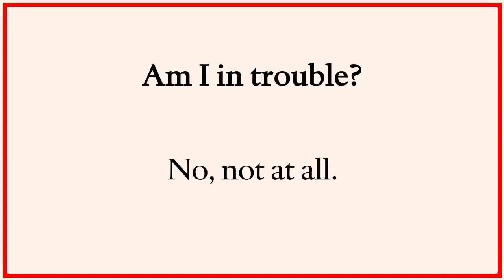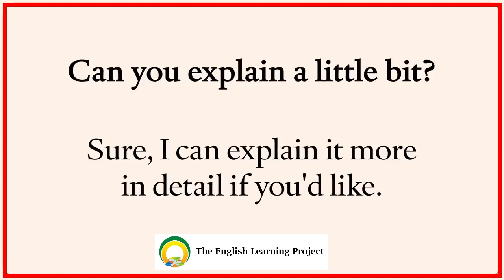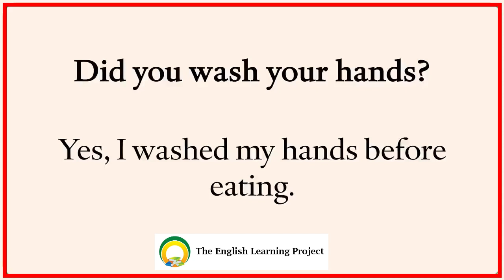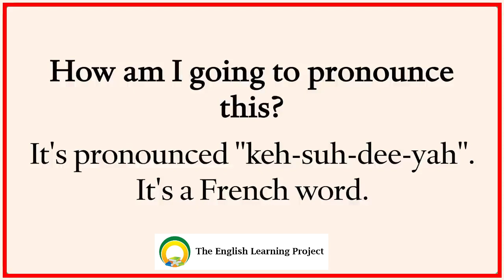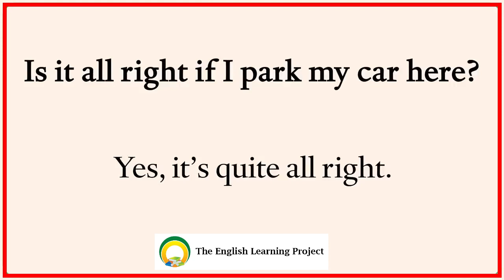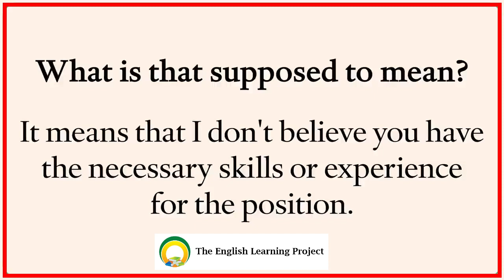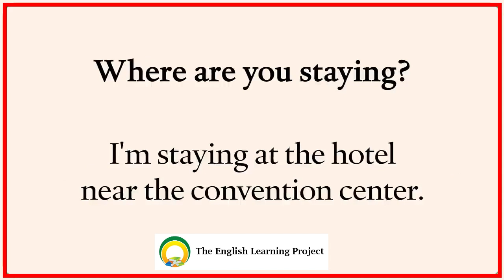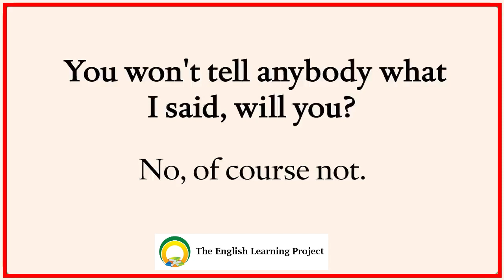700 Common English Questions with Answers for English Conversation||All English Lessons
700 Common English Questions with Answers for English Conversation||All English Lessons